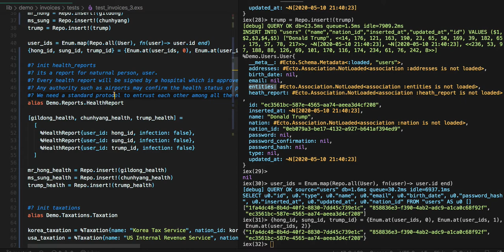[전자 여권] 78 - Health Report